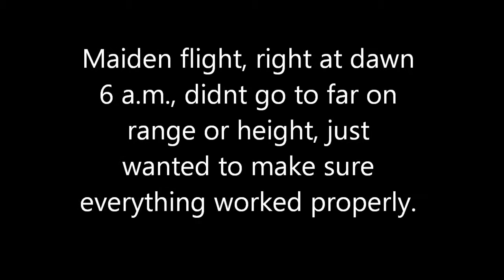WLToys Q222G quadcopter first flight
First flight of the Q222G..didnt go for height or range, will do later as I feel more comfortable...some jerking and jello,,this is a toy grade quadcopter afterall, around $125. altitude hold worked ..very fun to fly. ENJOY !